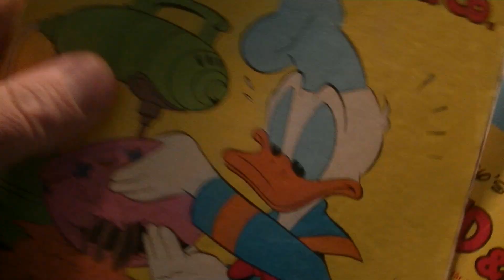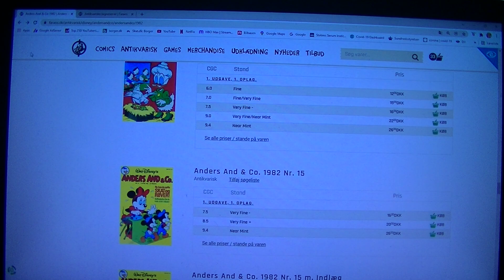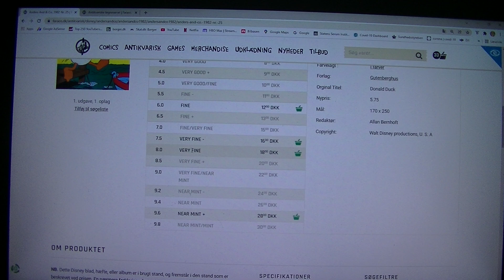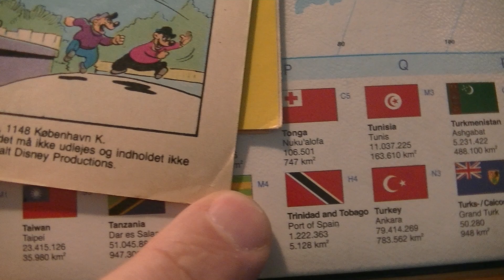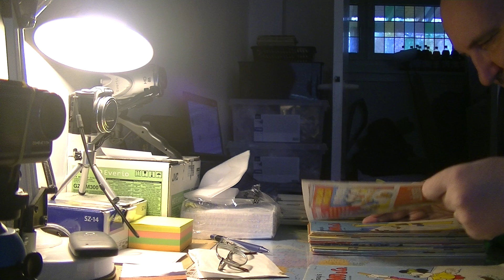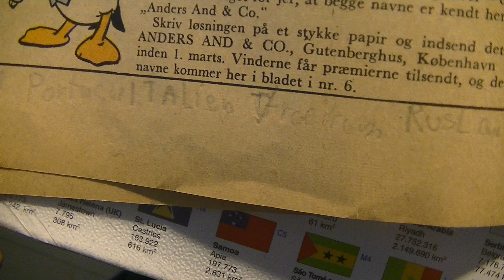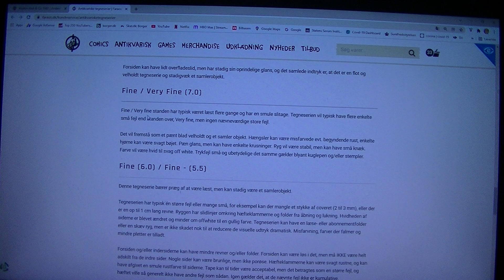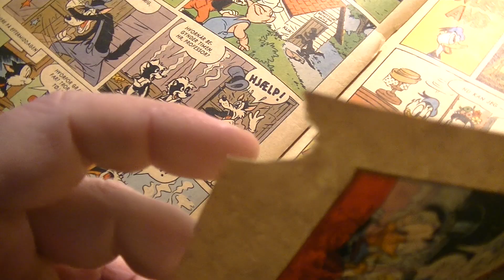MongoTV_6248 - MIN ANDERS AND BLAD SAMLING - Del 763 - Mine Gamle Anders And Blade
DEL 763 - God LØRDAG. Jeg sov vist først efter klokken 2.30 i nat,  og op omkring klokken 9. Så ikke så meget søvn i nat. Men jeg har nok sovet dybt i få timer, da jeg ikke er så træt i dag, kun lidt søvndrukken. Så jeg vil gerne fortsætte med nogle flere time, at få kigget på mine gamle Anders And blade. De gamle Anders And blade som jeg har, de er ikke i en særlig god stand, de har mange fejl og store mangler. Men jeg har jo helller ikke brugt 10.000 vis af kroner på, over mange år, at købe fine Anders And blade i en mager flot samler stand. Det er alt muligt tilfældigt jeg har købt rundt omkring. Jeg er på en lav førtidspension også. Sidste 6 ÅR, har jeg brugt 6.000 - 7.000 kr. md. på at betale dyre afdrag til online lån, kassekredit og andet, som 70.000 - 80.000 kroner årligt. Så havde jeg brugt 20.000 kroner årligt på at købe fine og dyre samler Anders And blade, kunne jeg have haft en super fin samling :-) Nu er jeg 55 år og fylder 56 år til November 2022, så jeg er i min sidste del af livet. Så jeg skal jo ikke de næste 10 år, bruge flere 100.000 kroner på, at købe gamle fine Anders And blade. Det vil nok være mest billigt for mig, at købe store partier af gamle Anders And blade, på Den Blå Avis DBA. Så håbe på, at jeg måske er heldig, at der er nogle ekstra fine Anders And blade imellem, i en meget fin stand. Jeg kunne også gå på jagt i genbrugsbutikker og kigge efter pæne Anders And blade, og købe de mest pæne af dem, til 3. kr. stk. måske man kunne finde nogle Anders And blade med indlæg også, som plakater, klistermærker og andet, som de bare sælger til 3 kr. stk. ? Klokken den er 12 middag nu. Jeg vil fortsætte efter en lille pause, med at kigge lidt mere på mine gamle Anders And blade.